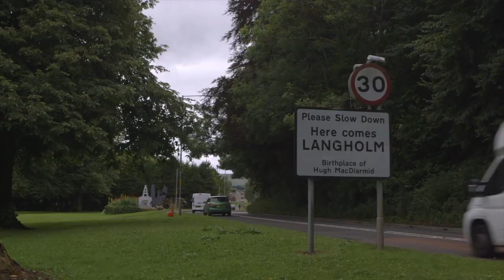Rab's Wedding - Langholm Pipe Band | Virtual Concert | Langholm Common Riding 2020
Langholm Pipe Band performing Rab's Wedding.
Video - Chris Jones

Due to Covid-19, Langholm Common Riding has been cancelled as we know it. We decided to still celebrate the Common Riding week but virtually.

Creative Producer - Josh Calvert
Executive Producers - John Innes, Jamie Fletcher, Glen Cavers and Henry
Jeffrey.